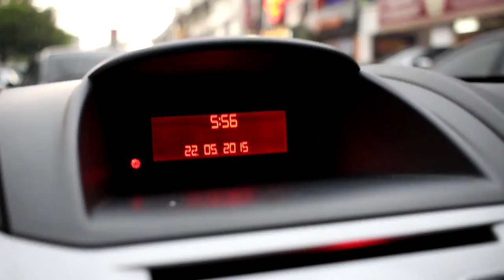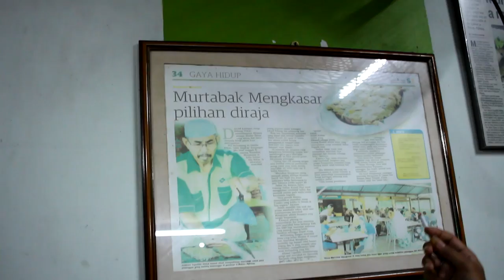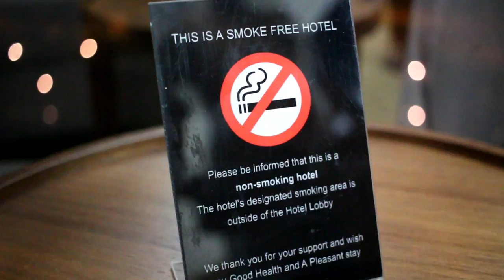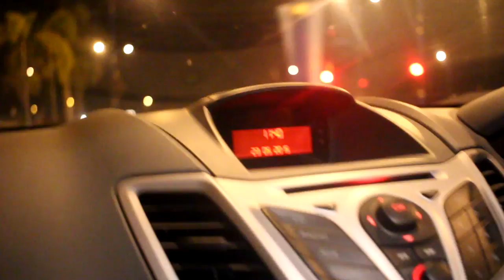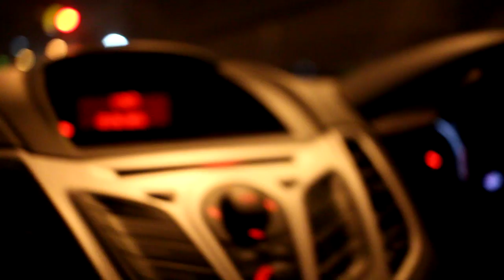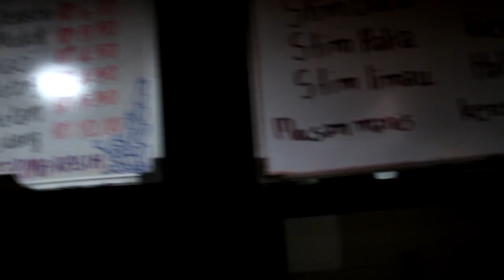Show Awie di Pekan Pahang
Afiez - Keys
Kechiq - Bass
Acap - Drums
Rodi - Guitar
Apit - Tech
Abang - Krew